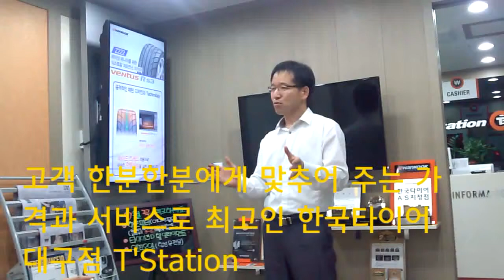한국타이어 대구점 T'Station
고객맞춤으로 저렴하게 서비스하는 곳